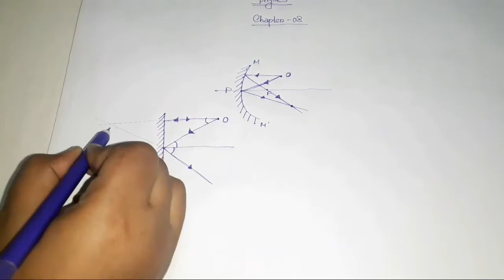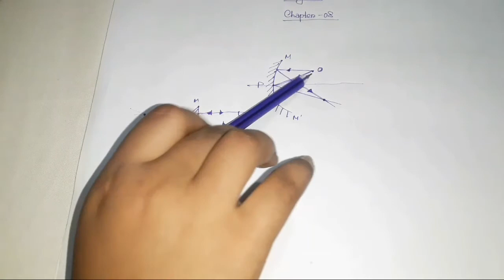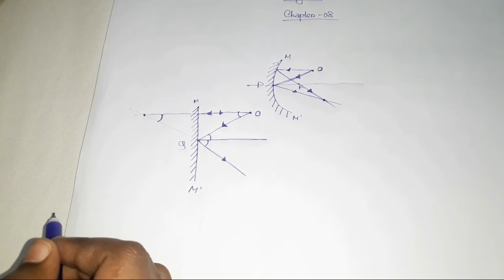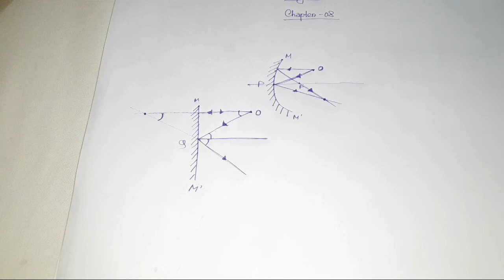Class 9-10 Physics Chapter 08 part-05